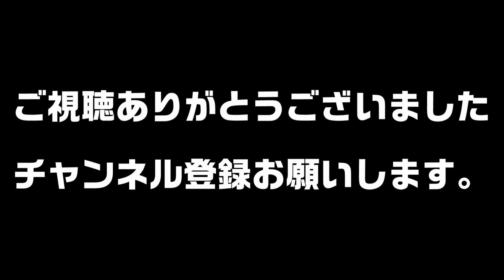新潟県見附市ってどんな街？